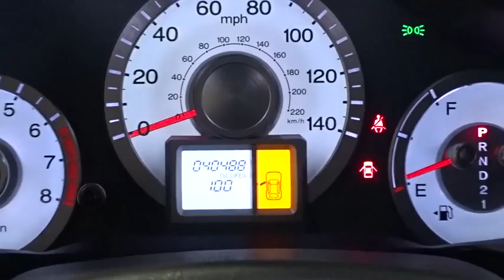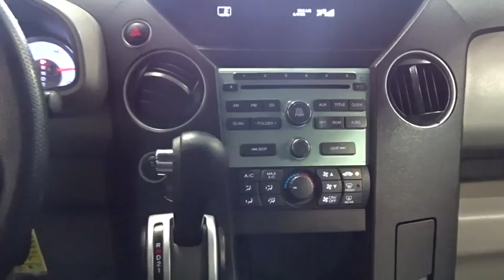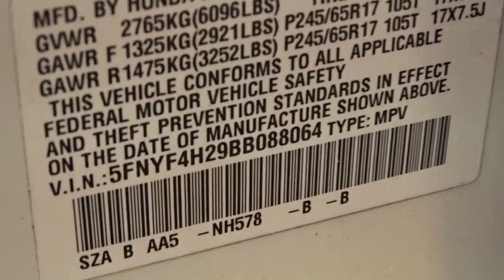2011 Honda Pilot Woodside, Queens, Manhattan, Whitestone, Brooklyn, NY 158807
2011 Honda Pilot

Paragon Honda
57-02 Northern Blvd